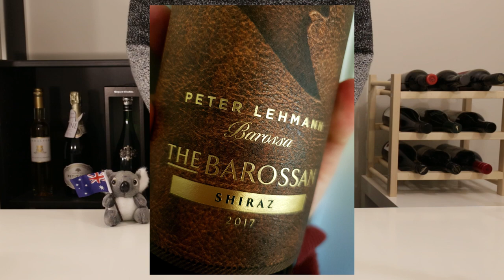[#5] 깊고 진한 맥도날드 같은 와인!! 피터르만 더 바로산 쉬라즈!! (Peter Lehmann The Barossan Shiraz 2017)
오늘의 와인은 피터르만에서 나온 더 바로산 쉬라즈!!
가격도 저렴한 편인데 이 정도 퍼포먼스라니. 후덜덜
바로사의 파워풀한 쉬라즈를 느껴보고 싶으시다면 강려크하게 추천합니다.